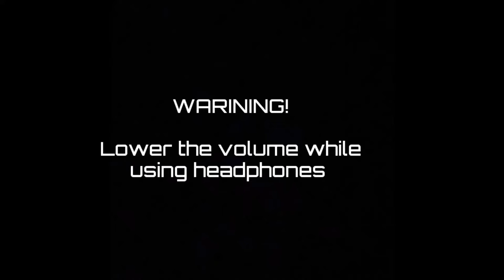R Carrasco Vlog EDENG11S1